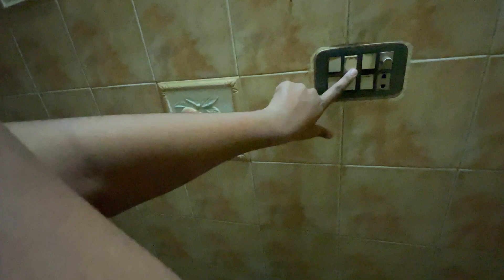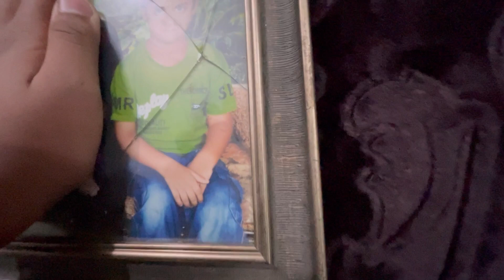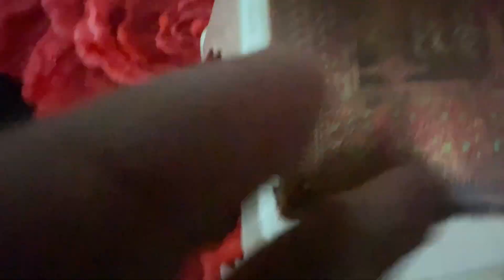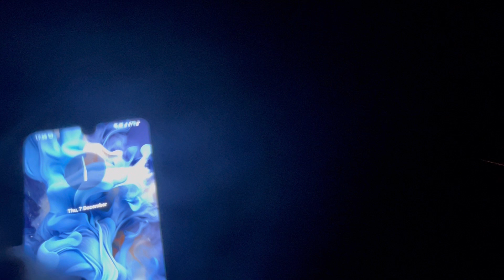Paranthe kaya nashte me 😋|| champion ka vlog or punjabi vlog coming soon…